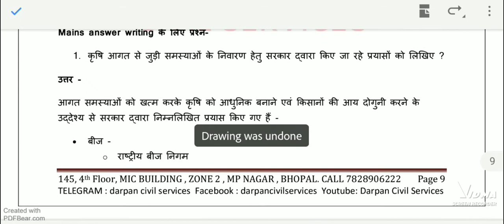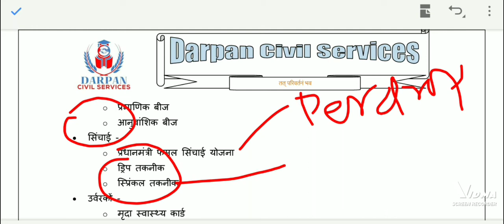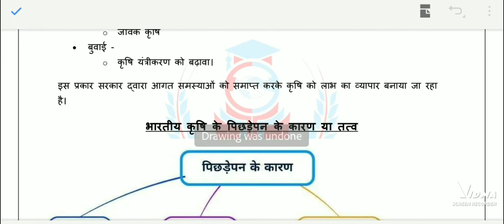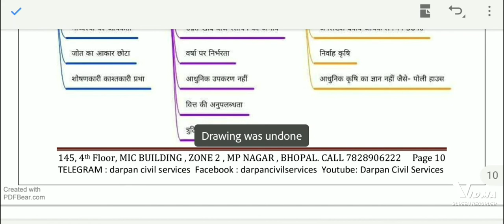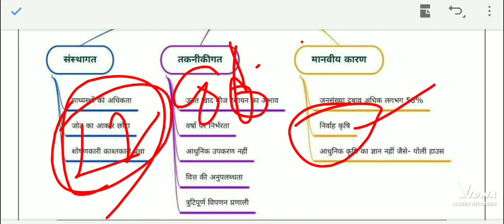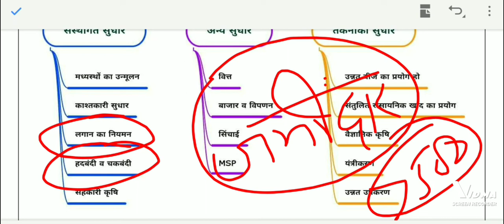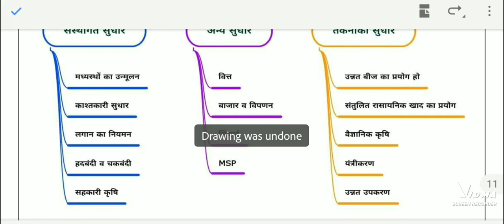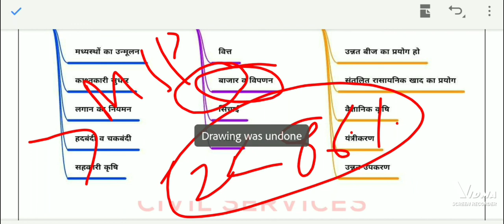। ECONOMICS । L5 । PAPER 2 PART B UNIT 1 krashi agriculture। DARPAN CIVIL SERVICES